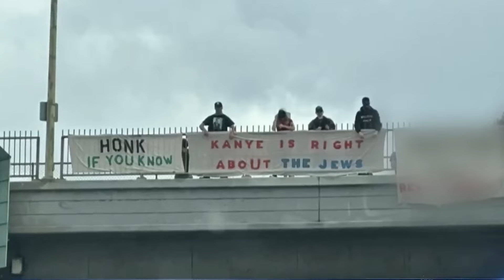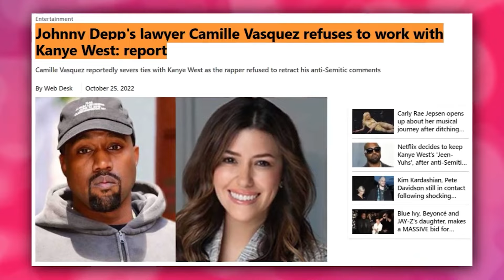Kanye West Hires Johnny Depp's Attorney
Welcome to Celeb Screen!

Kanye West has reportedly hired Johnny Depp's defamation trial lawyer Camille Vasquez to represent his business interests - contracts, deals and the works - following his spate of anti-semitic remarks and false claims about George Floyd, whose family is suing the rapper for harassment, misappropriation and defamation. In recent days, the rapper and entrepreneur, who legally changed his name to Ye a year ago, has come under fire for his anti-semitic remarks amid the ongoing "White Lives Matter" controversy. His comments caused a stir, which then led the high-end fashion brand Balenciaga to cut ties with him.  In this video, we are looking into Kanye West Hires Johnny Depp's Attorney